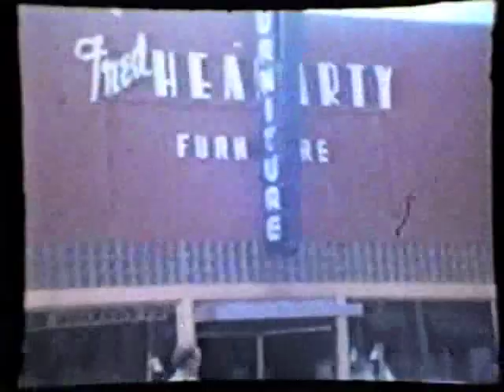Grape Festival Parade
Circa 1959
Fred Donald, Cathy Leighton, more